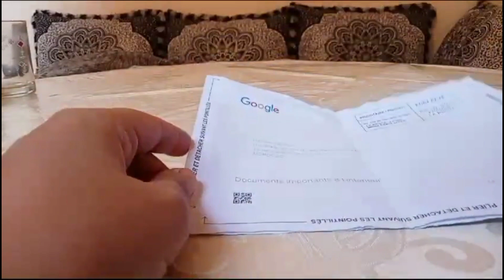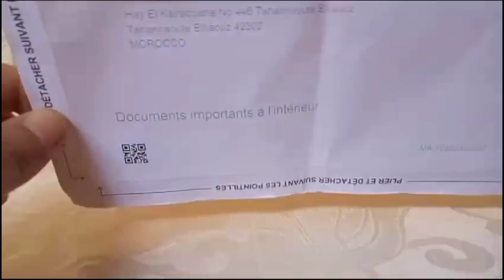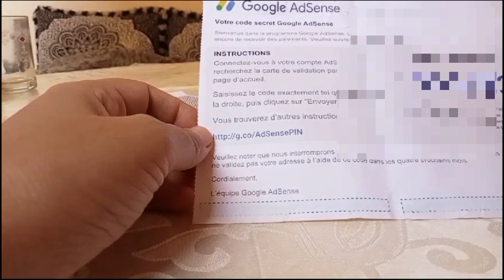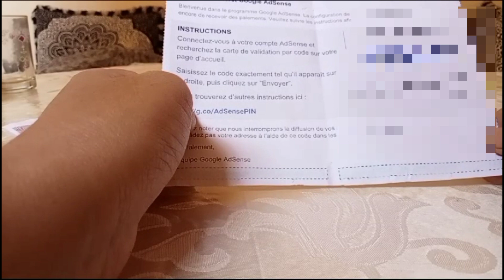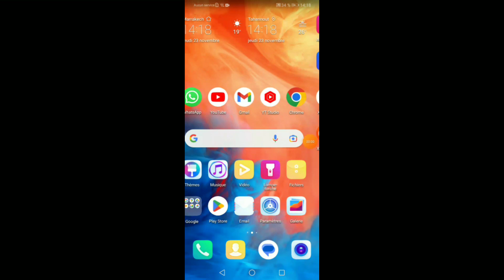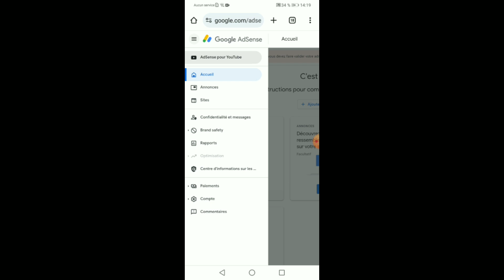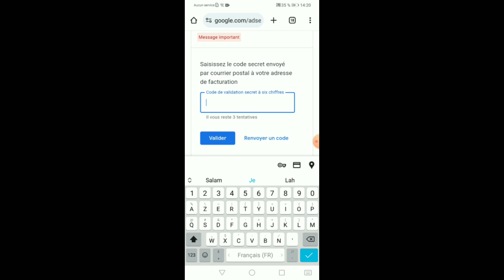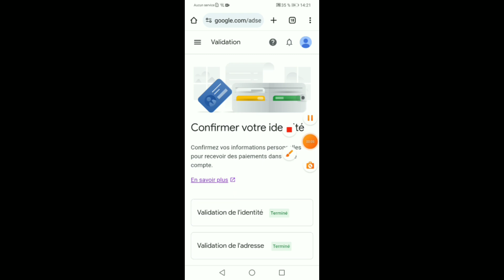كفاش دخل كود أدسنس/اتبات صحة عنوان ادسنس I received the adsens code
كلما له علاقة بالادسنس
دفعاتك معلقة لانك لم تثبت صحة عنوانك
اثبات صحة عنوان ادسنس+ طريقة تفعيل ادسنس بالرقم السيري